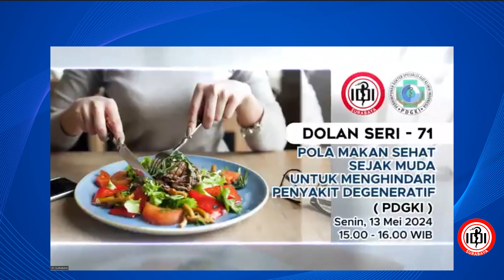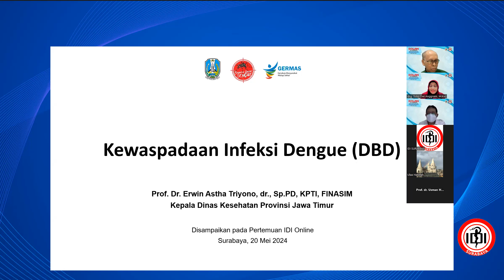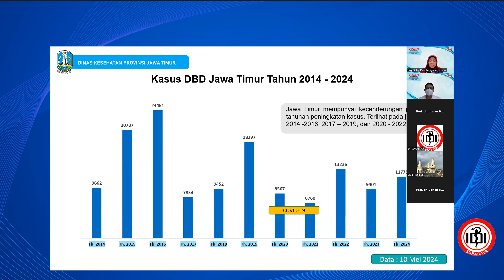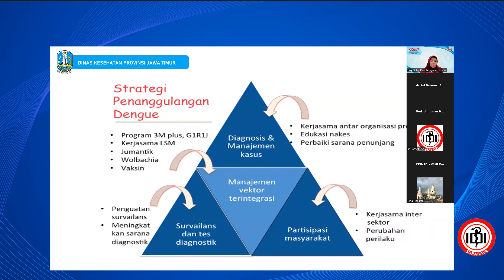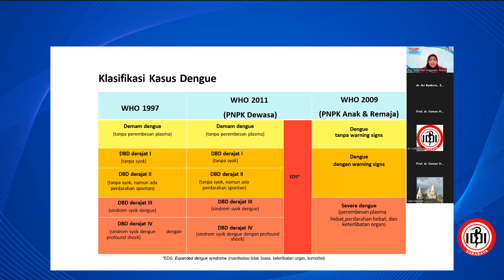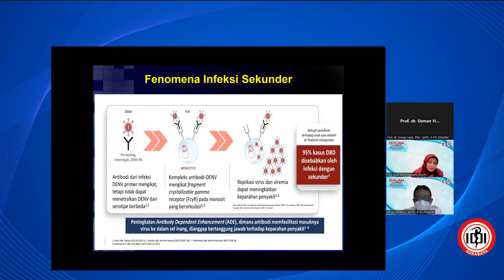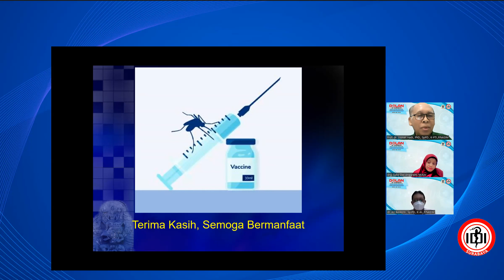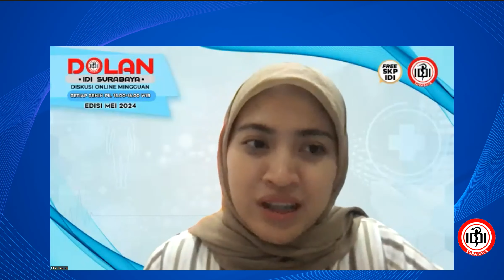DOLAN SERI 72 : VAKSIN DBD